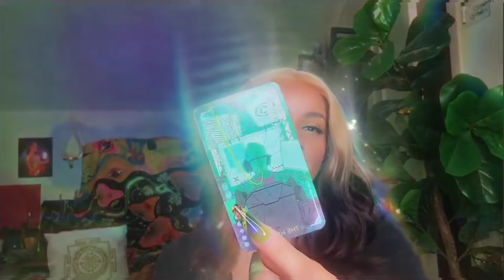they think ignoring you will make you talk but really it's revealing truth ✨️ running for the hills!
🌞 I'M HAVING A SUMMER TAROT SALE!!!✨️

2 for 1 deal 💛🤎🌈✨️ This June deal includes TWO 60-minute tarot readings for the PRICE OF 1 PLUS with an added FREE bonus. THERE ARE LIMITED SPOTS AVAILABLE! This is only for the month of June🌞

With my 60 minutes sessions we usually explore several subjects or questions, this allows us the opportunity and space to answer many questions you are seeking to know.

I'm also gifting my June clients a FREE Aura reading INCLUDED in this deal! You will receive three videos total! 2 tarot readings and 1 aura read🌈 💚✨️

✨️DIGITAL CLASSES AND PROGRAMS FOR THE SPIRITUAL BADDIE 👽🪽⬇️ THE BADDIE BUNDLE ⬇️🌹⚡️